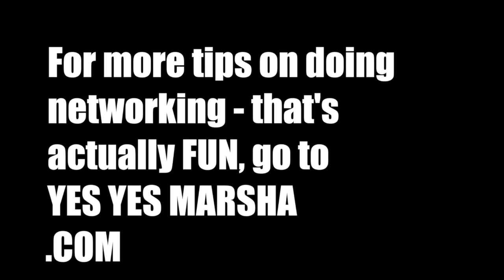How to Warm Up a Cold Contact BEFORE You Email Them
What's the best comment you've ever had - or left?

If you need to email someone cold - maybe a big shot in your industry, that doesn't know you exist - you can warm them up first.

You probably know that you can comment on their blogs. But did you know that there is a type of comment that can affect the way they feel about you - and make them LOVE you?

I'm Marsha Shandur, Networking Mentor, and British Lady on a mission to show you how to do Networking that's actually FUN,

Want my FREE guide on using emotions in your storytelling - and even more tips and advice on how to tell compelling stories, including things I’d NEVER say on the internet? Join the Yes Yes Marsha Mailer Family here:

Thanks!

You rule,

xx (Yes Yes) Marsha